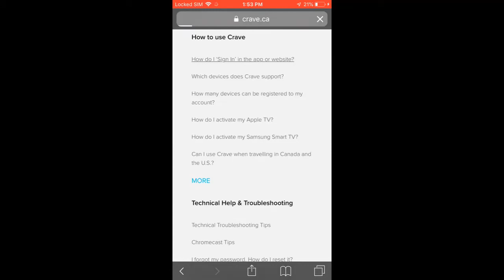App: Crave TV